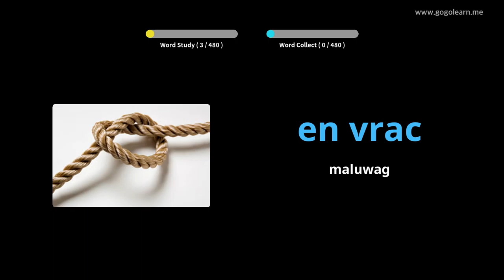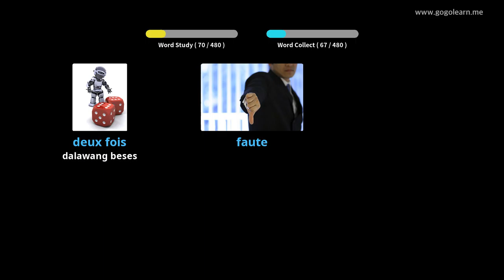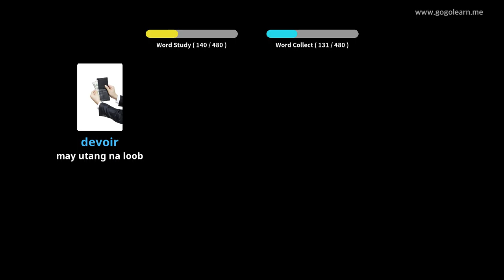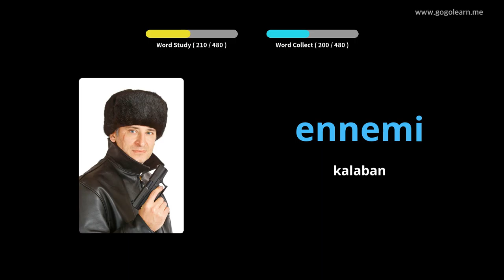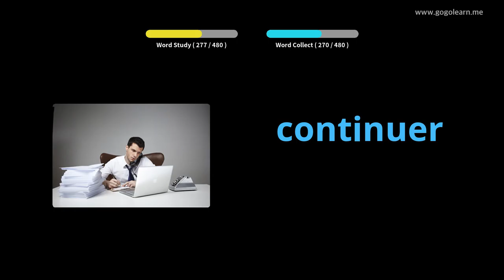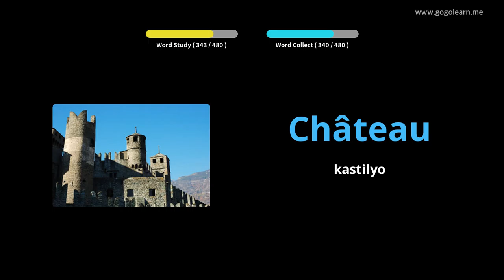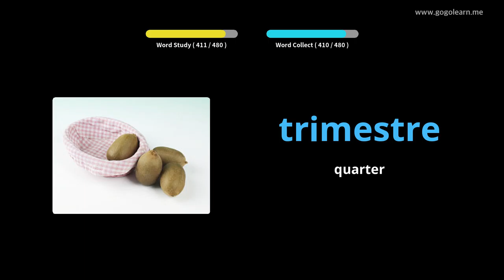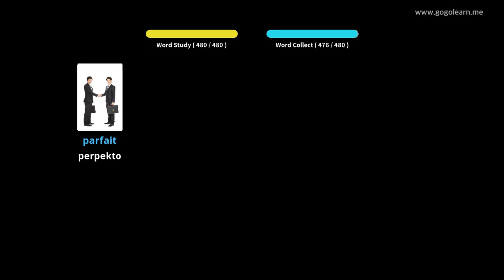Pangunahing Sekondaryong Pangalawang Pranses |Golearn